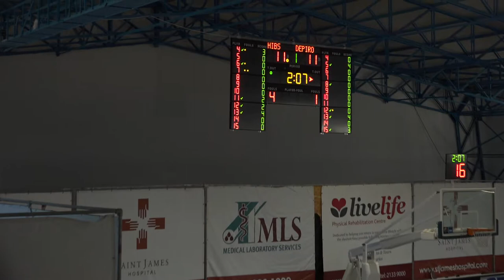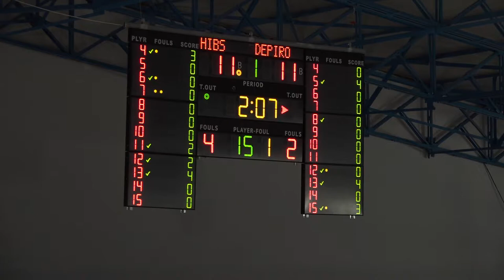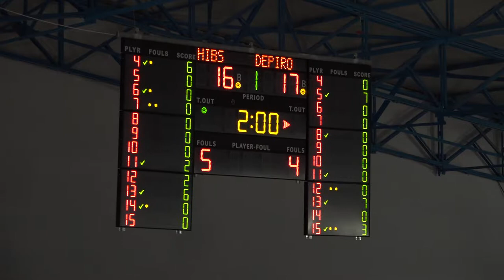Malta Basketball: Shield 2017 Hibernians vs Cynergi Depiro 1st quarter : Sunday 22 October 2017